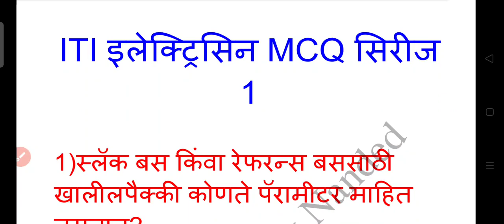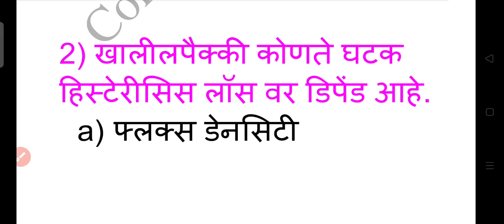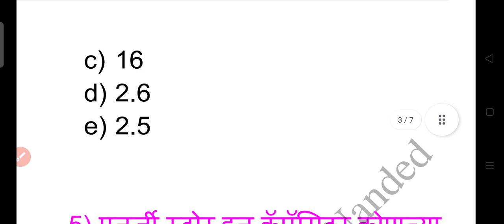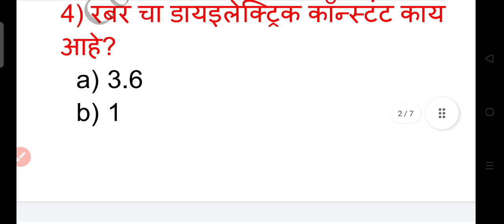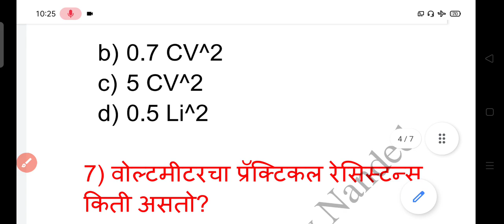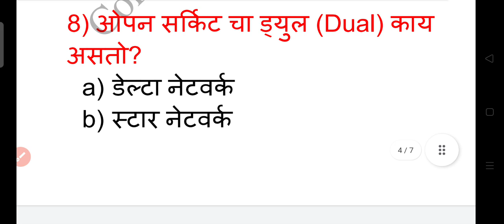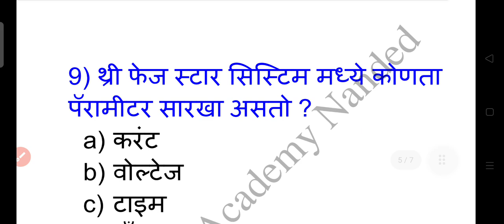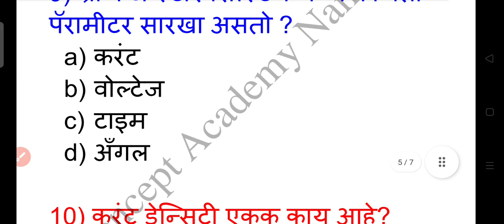सहाय्यक तंत्रज्ञ | ITI | इलेक्ट्रिसियन MCQ सिरीज |महापारेषन भरती 2024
सहाय्यक तंत्रज्ञ
ITI
इलेक्ट्रिसियन MCQ सिरीज
महापारेषन भरती 2024
ITI
विजतंत्री
तारतंत्री
महापारेषण भरती
औद्योगीक विकास महामंडळ भरती
जिल्हा परिषद भरती
ITI इलेक्ट्रिसियन ट्रेड
ITI वायरमन ट्रेड
ITI Electrician trade
ITI Wirman trade
सहाय्यक तंत्रज्ञ
अपरेंटीस
इलेक्ट्रिकल सुपरव्हयझर
Apprentice
Electrical Superviser
निमी पॅटर्न नुसार
ऑब्जेक्टिव्ह Questions
Nimi Pattern
PWD
WRD
MPSC
MES
सार्वजनिक बांधकाम विभाग
Jilha parishad bharti
नगरपरिषद भरती
Nagar parishad bharti
पॉवर ग्रीड
Power grid
PGCIL
Mahatransco Imp MCQ
mahatransco iti mcq
imp mahatransco
iti electrician marathi
ITI electrician marathi theory
imp mahatransco
power electronics
ITI marathi mcq
Vidhyut sahayak
ITI lecture in marathi
ITI MCQ in marathi
mahatransco vidhyut sahayak
आय टी आय  मराठी प्रश्न उत्तर
आय टी आय  मराठी इलेक्ट्रिसिन ट्रेड
आय टी आय  मराठी इलेक्ट्रिसिन ट्रेड थेअरी
आय टी आय  मराठी इलेक्ट्रिसिन ट्रेड महत्वाचे प्रश्न उत्तर
आय टी आय  मराठी वायरमन ट्रेड थेअरी
mahavitaran vidyut sahayak latest update
mahatransco technician recruitment 2023
iti electrical mcq
iti electrician marathi lecture
mahatransco classes
mahatransco Imp questions
Dc generator marathi
ITI dc generator marathi
Dc generator mcq marathi
Dc generator theory
Alternating current iTi theory marathi
ITI electrician theory basic electricity
ट्रान्सफॉर्मर mcq इन मराठी
Transformer mcq in मराठी
डिस्ट्रिब्युशन लाईन्स
सहाय्यक तंत्रज्ञ
ITI
इलेक्ट्रिसियन
डिस्ट्रिब्युशन सबस्टेशनं
प्रायमरी डिस्ट्रिब्युशन
सेकंडरी डिस्ट्रिब्युशन
फिडर लाईन
डिस्ट्रिब्युशन पोल्स
सिमेंट पोल
लाकडी पोल
लोखंडाचे पोल
इन्शुलेटर्स
डिस्ट्रिब्युटर वोल्टज
सबस्टेशन
पोल माऊंटटेड सबस्टेशन
आयसोलेटर
सर्किट ब्रेकर
Electrical mcq
Electrical objective
Objective questions
Question answers
Multiple choice questions
Basic electrical circuit mcq
Basic electric objective
MSEB Recruitment 2023
MSEB
MSEB MCQ
महाराष्ट्र राज्य महापारेषण कंपनी
महाराष्ट्र राज्य महापारेषण कंपनी भरती
महाराष्ट्र राज्य इलेक्ट्रिसिटी बोर्ड
महाराष्ट्र राज्य महावितरण कंपनी
महाराष्ट्र राज्य महानिर्मिती कंपनी
महापारेषण भरती 2023
Protection of Motor MCQ
Mahatransco Recruitment 2023
Executive Director
Chief Engineer transmission
Supritending Engineer transmission
Executive Engineer transmission
Additional Executive Engineer transmission
Deputy Executive Engineer transmission
Assistant Engineer transmission
Senior technician transmission
Techinician - 1
Technician - 2
Assistant technician
Transmission system
Primary instrument
Secondary instument
Ammeter
Voltmeter
Wattmeter
CT
PT
Current transformer
Potential transformer
Seven segment display
Absolute instrument
Moving iron instrument
Moving coil instrument
Repulsion type instrument
Attraction type instrument
Dyanomometer type wattmeter
Power factor meter
Recording type instrument
Integrating type instrument
Measuring type instrument
Frequency Moving
मिशन ITI
मिशन सहाय्यक तंत्रज्ञ
उपकेंद्र सहाय्यक
Assistant Engineer
सहाय्यक अभियंता
Assistant technician
ITI Electrician
ITI wirman
AC Machines
DC machines
AC Motors
DC Motors
Single phase induction motor
Resistance start single phase induction motor
Capacitor start single phase induction motor
Capacitor start capacitor run single phase induction motor
Three phase induction motor
Slip ring induction motor
Squirrel cage induction motor
Alternator
Generator
Motor
Generator
Starting winding
Main winding
Shaded pole motor
Universal motor
Repulsion motor
Shunt motor
Series motor
Apllications
Hair dryer
Table fan
Cooling fan
Air conditioner
Printing presses
Textile machines
Drill machines
प्रिंटर्स
Printers
Grinders
Refrigerator
Compresser
Pump
Water pump
Conveyours
Electrical degree
Torque
Slip
Relative speed
Actual speed
Synchronous
Altenator
Sailent alternator
Cylindrival alternator
Altenator rating
Mahapareshan bharti 2023
Mahagenco
Mahadiscom
महानिर्मिती
महावितरण
Mahanirmiti
Mahavitaran
Parelle alternator
Damper winding
Active power
Alternator rating
Reactive power
Apparent power
Generator
Ac alternator
Dc generator
Sine wave
Output alternator